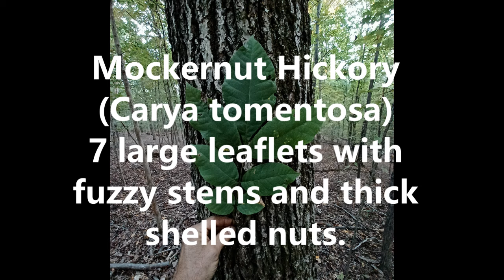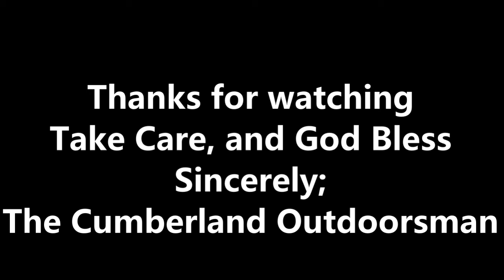Identifying Hickories for Squirrel Hunting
Here in Tennessee we have a good variety of hickory trees. In this educational video, I will take you in the woods to find different species of hickory trees to do some squirrel hunting with a .22 rifle.